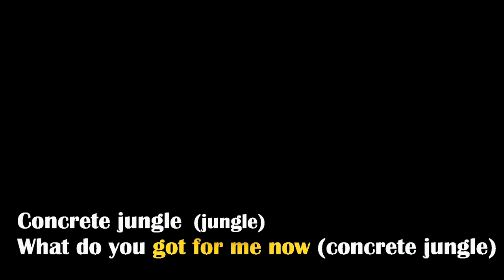Bob Marley - Concrete Jungle - Acoustic Guitar Karaoke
Acoustic karaoke with  guitar with lyrics from the song "Concrete Jungle ", original  by Bob Marley
Instrumental - Backing track

Key: Em

Concrete Jungle - Bob Marley - Acoustic Guitar Karaoke

Lyric

No Sun will shine in my day today
(No Sun will shine)
The high yellow Moon won't come out to play
(That high yellow Moon won't come out to play)

I said darkness has covered my light (darkness has covered my light)
And has changed my day into night, yeah (and has changed my day into night)
Where is the love to be found?
Won't someone tell me?

'Cause life (sweet life)
Must be somewhere to be found (has to be out there somewhere for me)
Instead of concrete jungle (jungle, jungle, jungle)
Where the living is hardest (concrete jungle)

Concrete jungle (concrete jungle, jungle, jungle)
Man, you've got to do your best (concrete jungle)
Oh, yeah

No chains around my feet, but I'm not free, oh
I know I am bound here in captivity
Yeah, now (never know what happiness is)
I've never known happiness, yeah
I've never known what sweet caress is (never know what sweet caress is)
Still, I'll be always laughing like a clown
Won't someone help me?

'Cause I (sweet life, has to be)
I've got to pick myself from off the ground (out there somewhere for me)
In this here, concrete jungle (jungle, jungle, jungle)
I said: What do you got for me now? Oh (concrete jungle)

Why won't you let me be now? Yeah (concrete jungle)
Oh, yeah

I said that life (sweet life)
It must be somewhere to be found (has to be out there somewhere for me)
Oh, instead of concrete jungle (jungle, jungle, jungle)
Illusion (concrete jungle)
Confusion (concrete jungle), eh

Concrete jungle (concrete jungle)
You name it, you've got it in
Concrete jungle now (concrete jungle), eh

Concrete jungle (jungle, jungle, jungle)
What do you got for me now? (Concrete jungle)